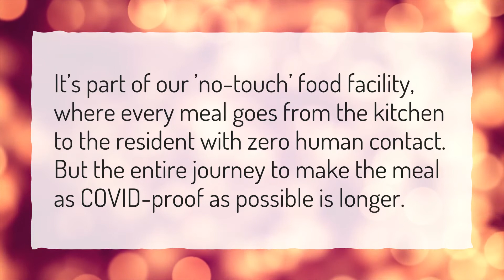Does Stanza Living provide food?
More About Stanza • Does Stanza Living provide food?